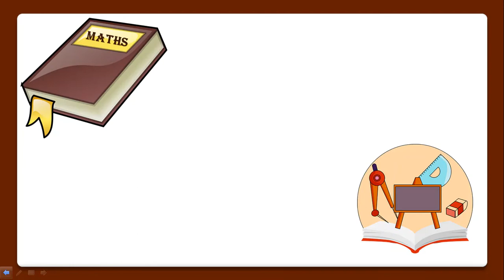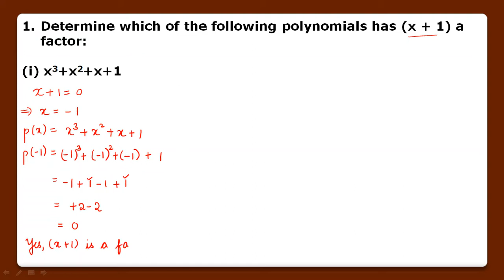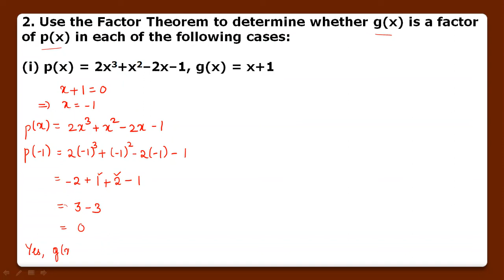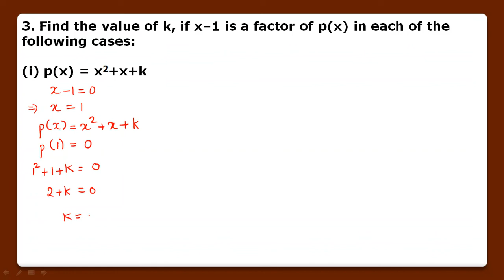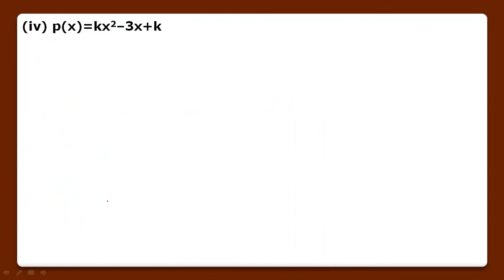Polynomials| Class 9| Maths| Chapter-2|Exercise-2.4(Q.1,Q.2 & Q.3)|Part-10|NCERT Solutions |CBSE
Aim Of The Channel- Learn By  Focusing on Concepts!!!
Maths Chapter-2 : Polynomials
Here you will get to know :
Complete explanation of Exercise-2.4 Q.1, Q.2 and Q.3 with solutions.

Complete CHAPTER-1: NUMBER SYSTEM  of class 9 is also available.

Also, you can watch entire class 9 chemistry syllabus on our channel through visualization and animations..